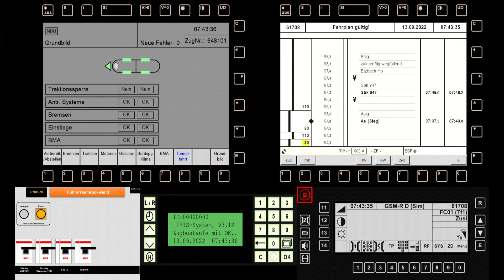ZuSi 3 | Führerstandsmitfahrt | DPN-G61708 (RB90) nach Siegen Hbf